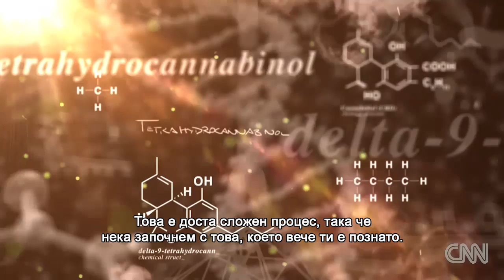Човешкият мозък и канабиса (BG SUBS)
Кратко образователно видео от CNN, обясняващо въздействието на марихуаната върху човешкия мозък